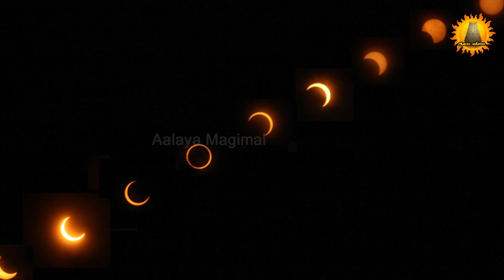ஜூன் 21 நடக்கப்போகும் அதிசயம்,எச்சரிக்கையாக இருக்க வேண்டிய ராசிகள் யார் தெரியுமா?June21solareclipse